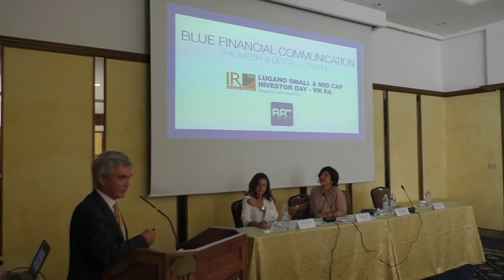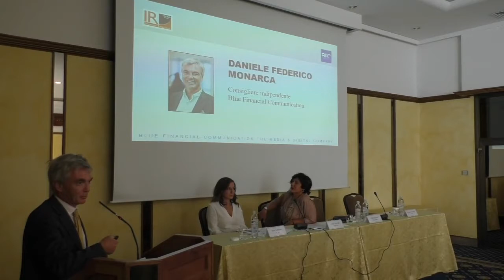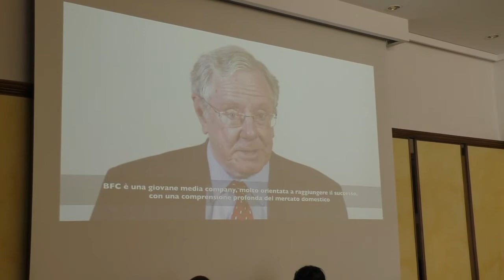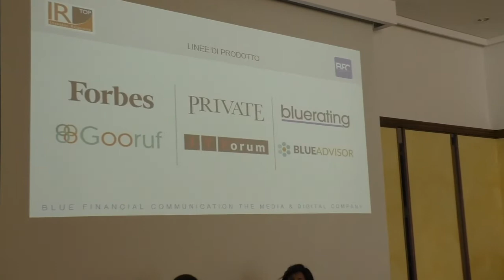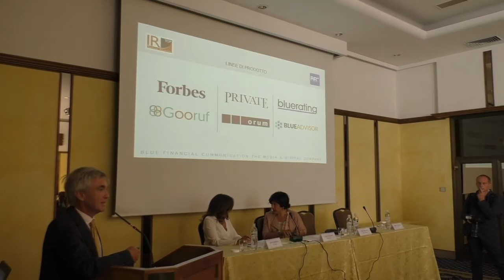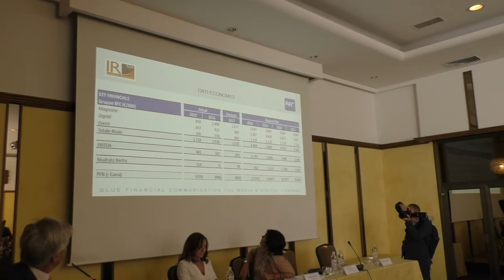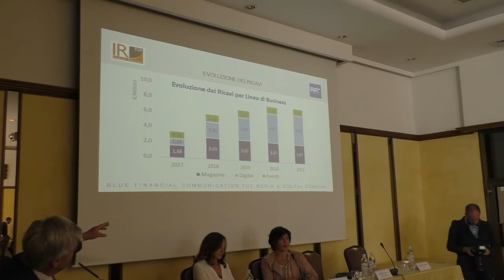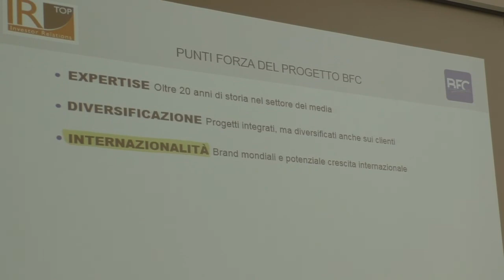BFC al Lugano Small & Mid Cap Investor Day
Al Lugano Small &amp; Mid Cap Investor Day IR Top Consulting ha presentato un panel di 14 società quotate sull'Aim Italia: c'era anche BFC.